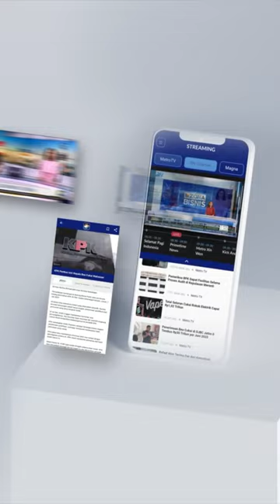ANIES : HARI INI KITA MEMBANTAH PANDANGAN SINIS KOALISI NASDEM PKB PKS TIDAK SOLID!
Bakal Calon Presiden Anies Baswedan menekankan bahwa pendaftaran capres-cawapres bersama Muhaimin Iskandar alias Cak Imin menepi pandangan sinis. Khususnya pandangan sini soal koalisi pendukung Anies-Cak Imin tak solid.